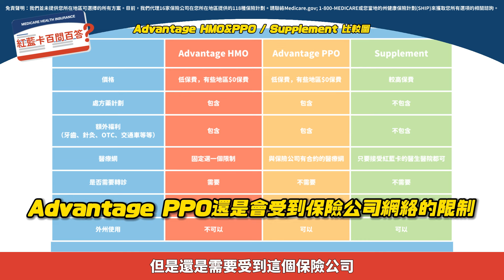紅藍卡百問百答：PPO優勢計劃, HMO優勢計劃, 還有Supplement有什麽區別？各自有哪些優缺點呢？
訪問華興保險紅藍卡健保專業，了解更多。
您也可以直接致電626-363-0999，對話紅藍卡健保專員。

“We do not offer every plan available in your area. Currently we represent 16 organizations which offer 118 products in your area. Please contact Medicare.gov, 1-800-MEDICARE, or your local State Health Insurance Program to get information on all of your options”.

✔️微信號 WeChat ID:
KCAL3331111